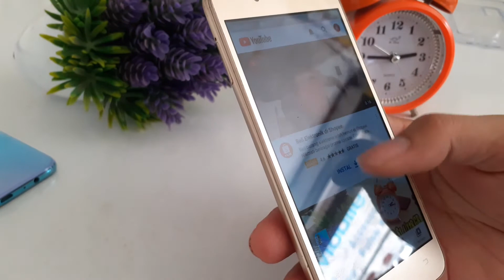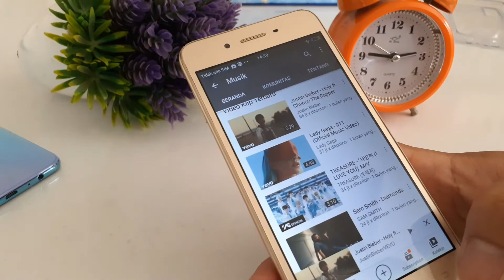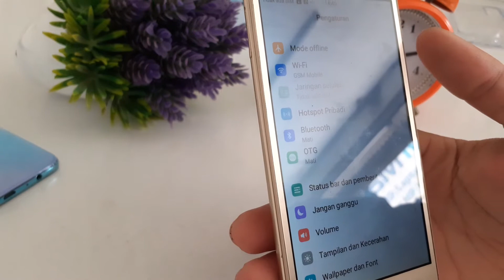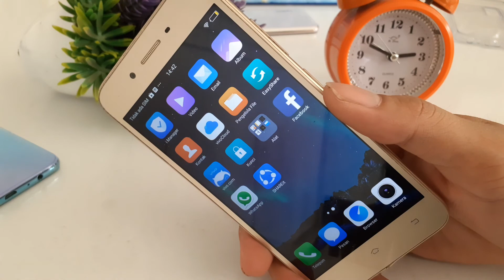CARA CEK VIVO Y53 | CARA CEK HP SEKEN GSM